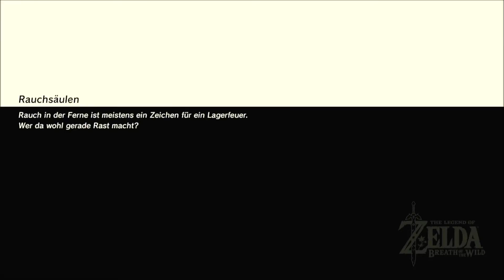﴾Deutsch﴿ [022]: Die Windklinge | Lets Play The Legend of Zelda: Breath of the Wild (BotW)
Herzlich willkommen zu meinem zwölften Let's Play :)

﴾Deutsch﴿ [022]: Die Windklinge | Lets Play The Legend of Zelda: Breath of the Wild (BotW) - kommentiertes Gameplay von Franzi und Skypeera

Wir wünschen euch ganz viel Spaß auf unserer Reise durch die wunderschöne Welt von Hyrule. ;)

Unsere Ziele in diesem Let's Play:

» Die Story durchspielen
» Alle Schreine meistern und alle darin befindlichen Schätze sammeln
» Alle Titanen befreien
» Ausreichend Krogs finden, um alle Ausrüstungsslots freizuschalten
» Das Haus kaufen und voll ausbauen
» Taburasa komplett aufbauen
» Die wichtigste Ausrüstung maximal aufwerten
» Das Album komplett füllen
» Die Weltkarte erforschen
» Gemeinsam eine Menge Spaß haben :)

Wenn ihr mich unterstützen möchtet, nenne ich euch gerne ein paar Möglichkeiten:

» Hinterlasst einen Kommentar, was ihr gut, oder was ihr als verbesserungswürdig empfindet. Jede Kritik ist willkommen, solange sie sachlich und freundlich formuliert ist

» Ein Daumen runter hilft leider gar nicht. Dadurch weiß ich nicht, was ich besser machen kann und das Video wird schlechter geranked. Im Grunde ist der Daumen runter rein destruktiv. Hinterlasst stattdessen bitte lieber einen konstruktiven Vorschlag in den Kommentaren.

Ein paar Worte von mir zu diesem Spiel:

Ich bin seit meiner Kindheit großer Zeldafan, aber dieses Spiel hat mir zu viele Änderungen auf einmal mitgebracht. Es gehört für mich nicht zu den "typischen Zeldaspielen" und ist mir zu umfangreich bzw. zu weitläufig, um selbst auf lange Sicht beim Spielen den Spaß daran zu erhalten.

Deshalb haben Franzi und ich uns dazu entschlossen dies als gemeinsames Projekt mit Doppelkommentar zu spielen, in dem hauptsächlich sie Spielt und ich ab und an bei gewissen Stellen, die ihr weniger und mir mehr Spaß machen, auszuhelfen.

Als sie das Spiel damals auf der WiiU das erste Mal gespielt hat, haben wir es genauso gehandhabt und hatten dabei wirklich eine menge Spaß. Nun möchten wir dies auf der Switch noch einmal spielen und euch daran teilhaben lassen. :)